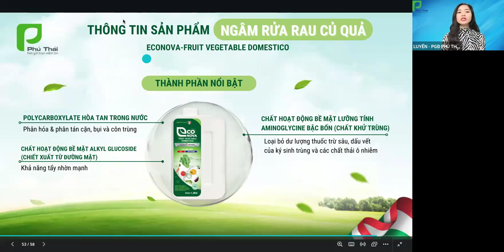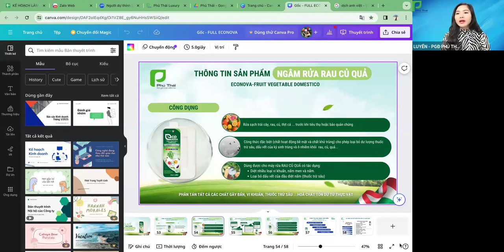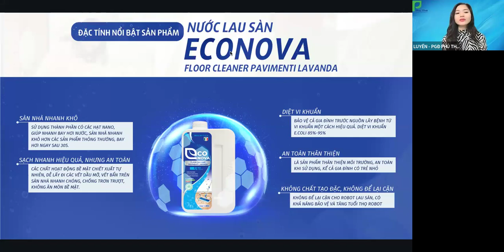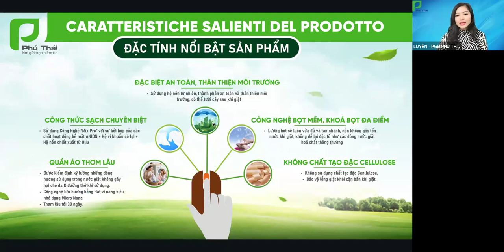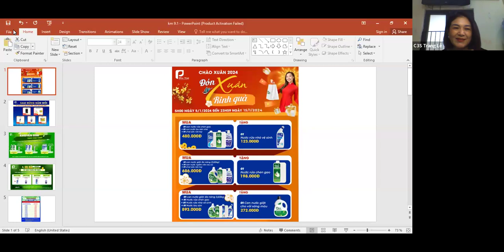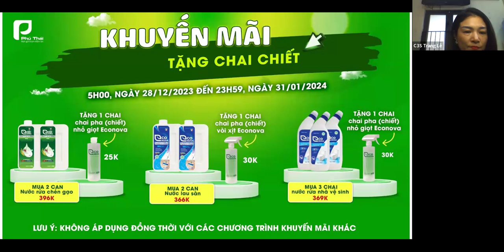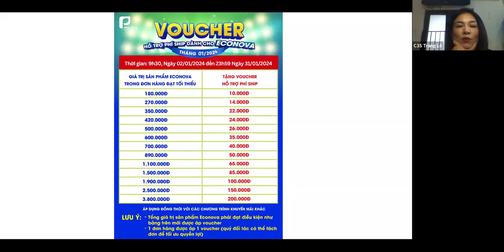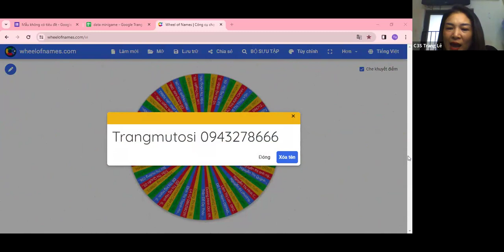Dọn Nhà Sạch Bóng - Tết Trọn Niềm Vui